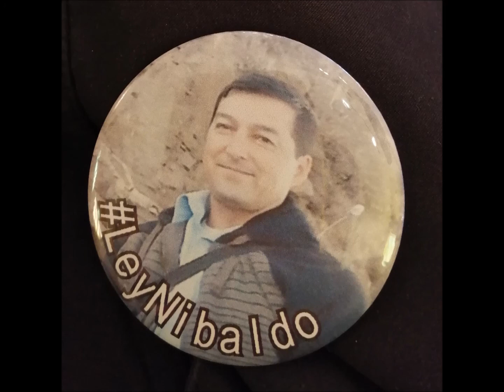Mia 7 Nibaldo Nunca te voy a olvidar